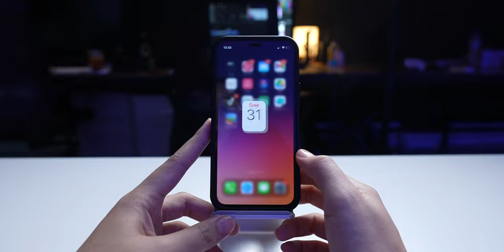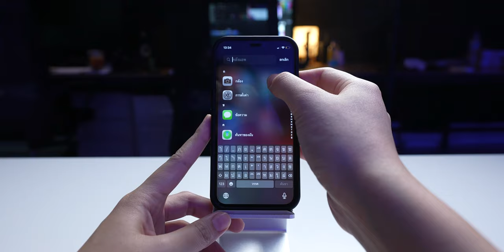[iMoD] แอปติดเครื่อง iPhone หาย เอากลับมายังไง? ชมที่นี่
บางครั้งเราอาจเผลอไปลบแอปติดเครื่องใน iPhone เช่น แอปปฏิทิน โน้ต แผนที่ออกไปโดยไม่ตั้งใจ แล้วไม่รู้วิธีเอากลับมา คลิปนี้มีคำตอบค่ะ

📌 คลิป How-to ที่น่าสนใจ

✅ ถ่ายเซลฟี่ด้วย iPhone 12 ยังไงให้ปัง (iPhone 11 และรุ่นอื่น ๆ ก็นำไปใช้ได้)
✅ 6 ฟีเจอร์มีประโยชน์ใน iPhone ที่คุณอาจยังไม่เคยลองใช้มาก่อน
✅ 10 ทริคไม่ลับ Apple iPhone ที่จะมาช่วยให้เราใช้ไอโฟน ได้ง่ายยิ่งขึ้น
✅ 7 ทริคใช้ Apple Watch ให้คุ้ม ที่หลายคนอาจไม่รู้มาก่อน!
✅ 8 ฟีเจอร์ไม่ลับ iPad ที่บางคนไม่รู้!! (อัปเดต 2021)